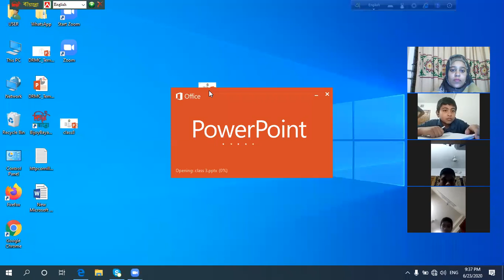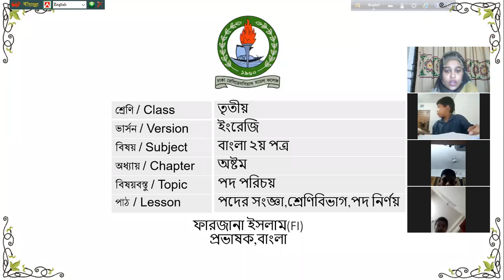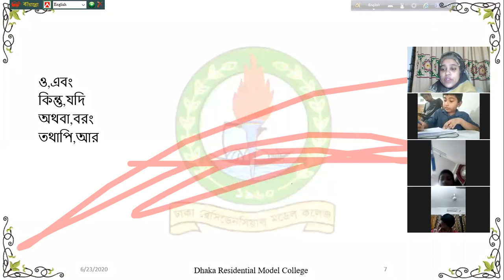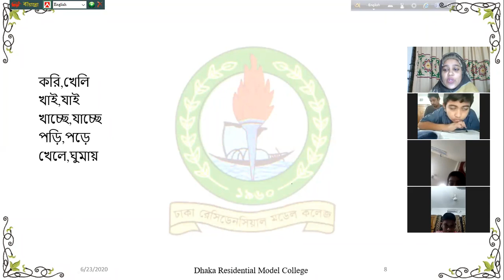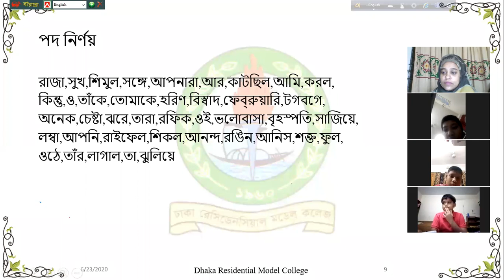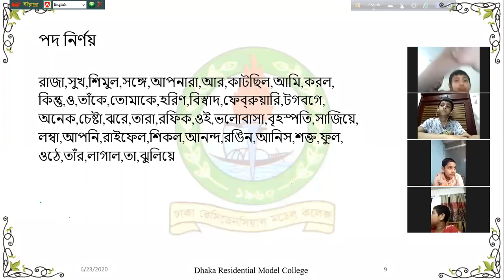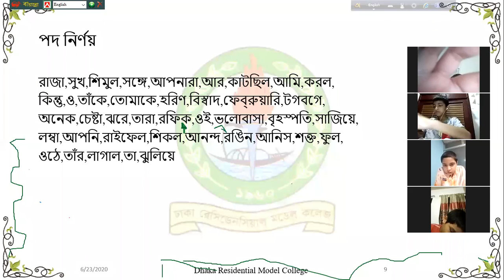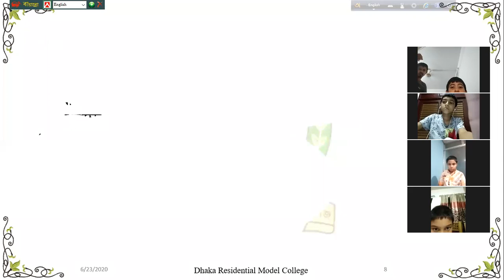Class-3 || Bangla 2nd Paper || পদ পরিচয় || FI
Uploaded By SMH